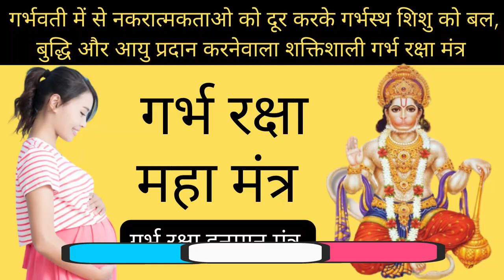गर्भस्थ शिशु की हर पल रक्षा के लिए सुने गर्भ रक्षा हनुमान मंत्र | garbhraksha hanuman mantr in hindi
topic: गर्भस्थ शिशु की हर पल रक्षा के लिए सुने गर्भ रक्षा हनुमान मंत्र | garbh raksha hanuman mantra in hindi